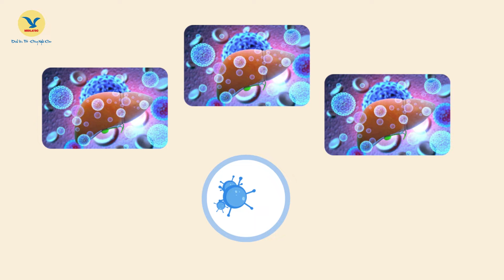Animation | Hướng dẫn lấy mẫu xét nghiệm